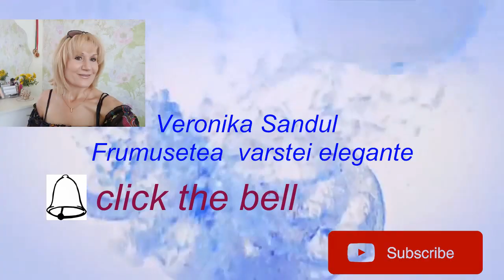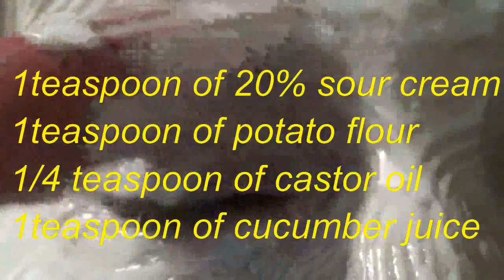CEARCANE si Pungi// MASCA DE Albire IN JURUL OCHILOR!!!RETETA#7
CEARCANE si PUNGI //MASCA DEALBIRE IN JURUL OCHILOR!!!RETETA#7
Petele maronii din jurul ochilor sunt mai dificil de diminuat,faptului pielii delicate...Incercati si aceasta masca :
Aveti nevoe de:
1lingurita de ceai de smantana 20%
1lingurita de ceai de fain ade cartof
1/4de lingurita de Ulei de ricin
1lingurita de ceai de suc de castravete
Toate ingredientele se amesteca rand pe rand,apoi se aplica in jurul ochilor timp de 20 de minute dupa ce se inlatura cu infuzie de musetel si se aplica o crema.